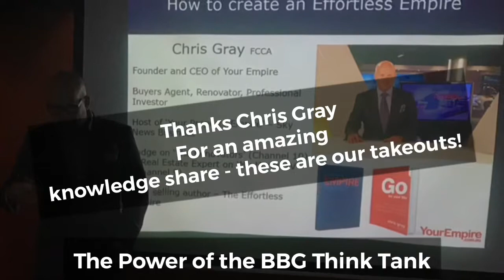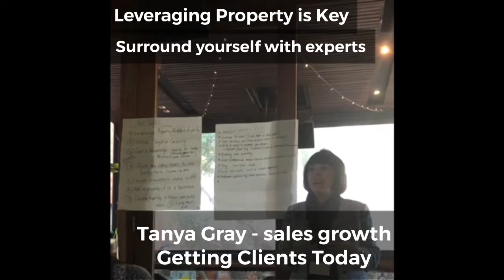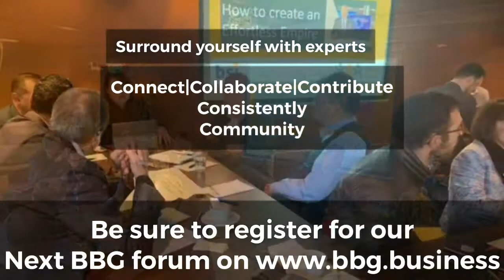Chris Gray and Tanya Gray at BBG Eastern Suburbs forum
Is it the right time to buy property